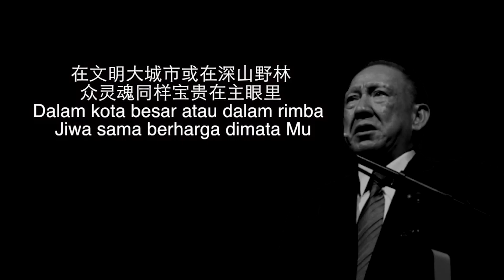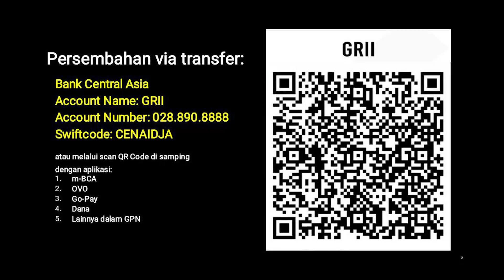Pengabaran Injil - Pdt. Dr. Stephen Tong | Medan 2012 (H2), KPIN (Kebaktian Pembaruan Iman Nasional)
Medan 2012 (Hari 2) - KPIN (Kebaktian Pembaruan Iman Nasional)
"Bertobatlah! Mengapa Harus Binasa?"

PREMIERE Sabtu, 17 Oktober 2020, pk. 19.00 WIB